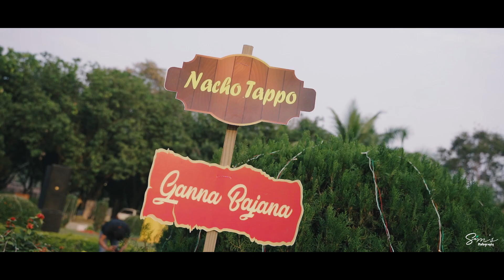SONAM & ANUBHAV II CINEMATIC WEDDING TEASER II JAMSHEDPUR 2022